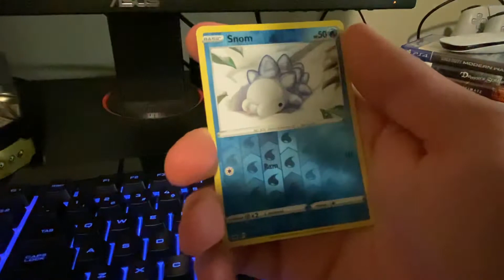Pokémon pack opening sword and shield ! Nothing to see here!